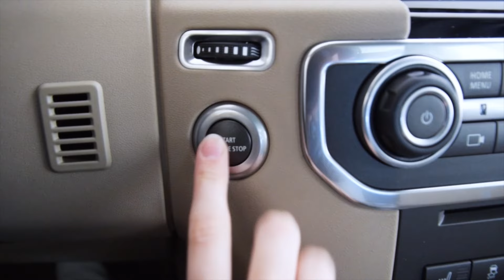TWENTY ONE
I actually created this video based on a blog post I wrote, so make sure to check that out here :)